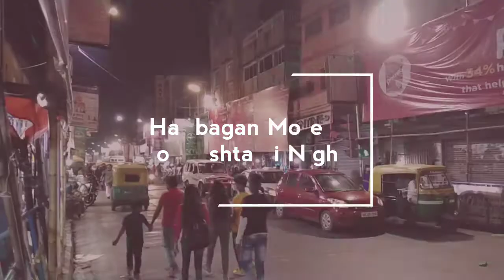Hatibagan more on Durga Pujo Ashtami | Corona Lockdown